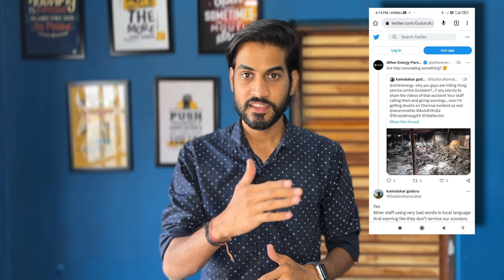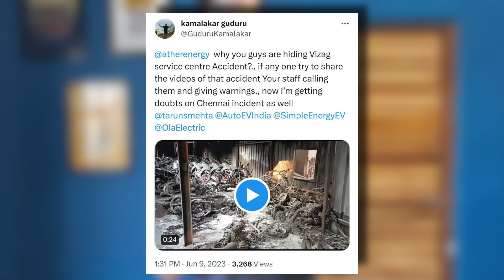Ather 450X में आग ? 😱| एक साथ जल गए इतने सारे Ather Scooter ?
Metal Charger Holder

*FREE HOME DELIVERY*🚚 *FREE LOCK* 🔐

Metal Charger Holder

Flipkart Link 😍😍

Amazon Link😍😍

ola s1 sports mode,
ola s1 top speed,
ola s1 sports mode top speed,
ola s1 sports mode range,
ola s1 reboot,
ola s1 eco mode,
ola s1 eco mode speed,

Screen Guard